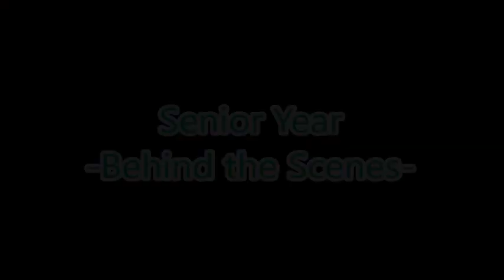PHS Senior Year - Behind the Scenes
Patuxent High School
Class of 2019
Behind the Scenes of Senior Year